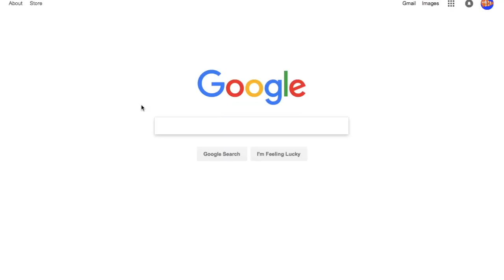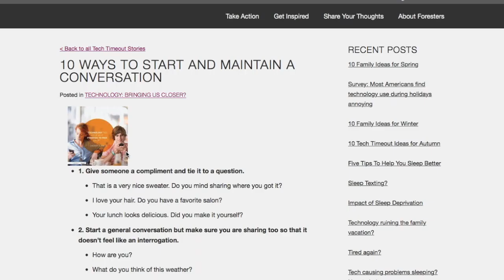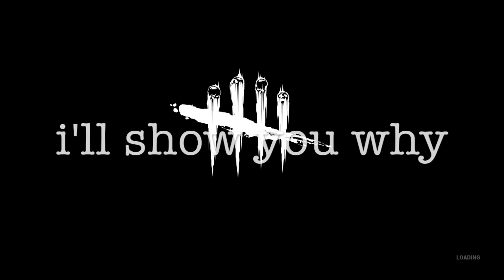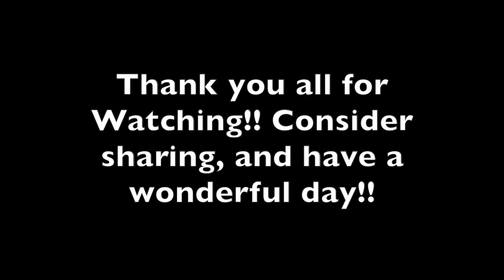Fun Dead By Daylight Memes Ep 2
My second episode!! I hope you guys enjoy it half as much as I enjoyed making it for yall! As always, consider sharing and have a wonderful day!